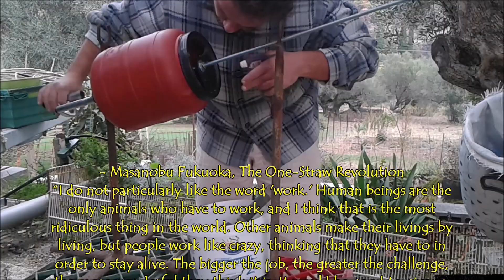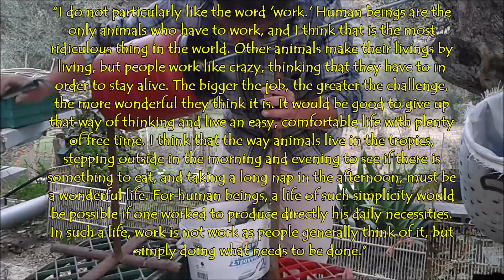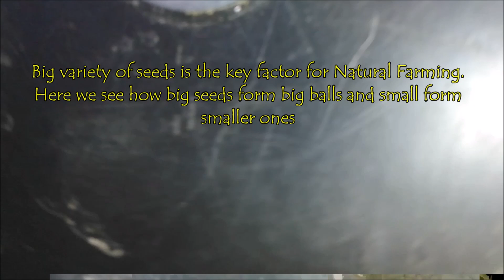Part 1 Manual Seed Ball Mixer for Food Garden Clay Balls - Natural Farming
A long bolt, three nuts, six washers a plastic container and a pedal are used to make this simple seed ball mixer. Two nuts with four washers are used to stabilize the bolt through the container and its cap and one nut with two washers are used to stabilize the pedal. This pedal is available in Greece for 2 euros at the hardware stores.The base I happened to have around but one can improvise to make one.

With this little machine one can easily make many seed balls faster than using just his hands. The technique used and the proportions of water and clay-soil mix vary depending on a number of factors. One should play a bit with trial and error and figure out himself or herself how to use the machine.A basic rule is that you don't want excess water because clay balls will stick together forming big balls with many seeds each. Also too much water makes the mix stick on the walls of the container. On the other hand too much clay-soil will form eventually balls with no seeds in them. As you can see in the video you add water and clay one after the other and GRADUALLY to form the seed balls layer after layer. I can type for ever but one has to try himself or herself to get the feeling.You can see me in the video watching constantly in the container to decide what to do next.Watch the video carefully and I will come up with more videos to help you get the feeling.There is also a video with Masanobu Fukuoka doing this on a cement mixer.( this video inspired me). Good thing about the manual mixer is that you can always change the rotating speed or stop. Another good thing is that you don't need any motors or weird parts (except the pedal maybe but  you can figure out an alternative) and no tools at all.

MUSIC IN THE VIDEO: "TA XYLA" traditional theme from the Greek Island of Lesvos performed by local musicians

Upgrades to the system coming up in video part 2:
- Bigger container. I feel that my hand power is enough to handle a container 3 times bigger
- More Transparent container. So that the inside is not too dark and I can see better  while creating the balls.
- Bigger front opening of the container. So that I can easily look inside and throw my materials in bigger portions. I will try taking the cap off and using a second bolt in a T shape to the first one to stabilize the big bolt in the middle

These seedballs from the video will be used in my kitchen garden. My next attempts will be with tree seeds, and serials.

As for Natural Farming its more of a philosophy than just a technique so don't expect technical details, or specific answers to specific questions.For example the recipe I present here varies, if your compost is rich you can use less. If your clay is hard you can spin less maybe...You have to try . Also seed balls is just a way to protect seeds from ants and rodents. For the seeds to sprout prosper and become healthy plants there are many other factors and conditions. I can maybe say though that WHATEVER THE QUESTION IS A RELATIVELY GOOD ANSWER WOULD BE "BIG VARIETY OF PLANTS, MICROORGANISMS AND ANIMALS" and in just two words "HELP LIFE"
Natural farming is a path and myself has made only a few steps. Refer to Masanobu Fukuokas books and alive students for best help.
I wish you peace!